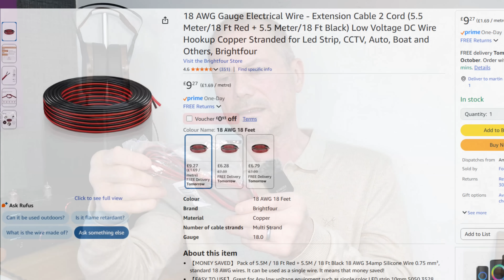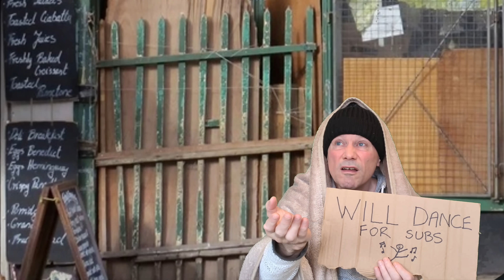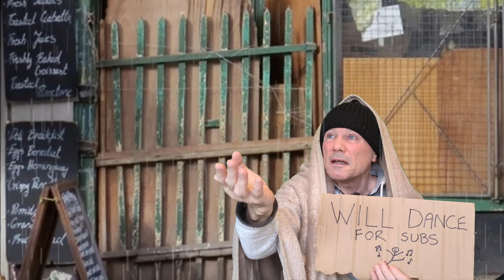Is CHEAP Electrical Cable Good Enough For Speakers?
Can you really use lamp cord as speaker wire?
In this video, I test it out and break down how lamp cord compares to standard speaker cable in terms of sound quality and performance.

Khadas Tea Pro Portable DAC Amp
Micca Pure Copper Speaker Wire
Q Acoustics
SMSL PL150 CD Player (link to follow)
EVERSOLO Play All-in-One Music Streamer
WiiM Mini
Fosi Audio V3
Douk A5
AIYIMA A07
SMSL PH-1 High Fidelity MM Phono Amplifier
Angels Horn AH6
USB to Optical Audio Adapter
12-Gauge Speaker OFC Wire
WORLDS BEST CABLES RCA
WORLDS BEST CABLES 1.5 Meter ULTIMATE - 9 AWG
WORLDS BEST CABLES 1.5 Meter ULTIMATE - 7 AWG
DALI Spektor 2 Bookshelf Speaker
Aiyima A80
Douk Audio K5 PC DAC Headphone Amplifier
AIYIMA S500 Active Speakers
AIYIMA A70 Mono Power Amplifier
Douk Audio VU3 PRO
SMSL DO100 Pro
Douk Audio DAC-Q11
Douk Audio A100
S.M.S.L SU-1
FX-AUDIO- FX03
TOPPING D50 III DAC Preamplifier
TOPPING A50 III NFCA Headphone amp
Wharfedale Evo 4.1
Wharfedale Diamond 12.1
Wharfedale Diamond 220
Wharfedale Diamond 9.1
Wharfedale Diamond 230
Amazon Music
Amazon Prime
Amazon Kids

Q Acoustics
SMSL PL150 CD Player
EVERSOLO Play All-in-One Music Streamer EVERSOLO Play All-in-One Music Streamer
WiiM Mini
Douk Audio A5
AIYIMA A07 MAX
Fosi Audio V3
Angels Horn AH6
12-Gauge Speaker OFC Wire
WORLDS BEST CABLES 8 Foot Ultimate - 9 AWG
WORLDS BEST CABLES 8 Foot Ultimate - 7 AWG
Aiyima A80
SMSL DO100 Pro
Douk Audio DAC-Q11
Douk Audio A100
S.M.S.L SU-1
FX-AUDIO- FX03
Wharfedale - EVO 4.1
Wharfedale Speakers
Wharfedale Diamond 12.1
Amazon Prime 30 day trial
Amazon Music